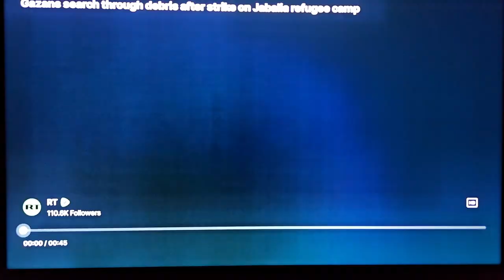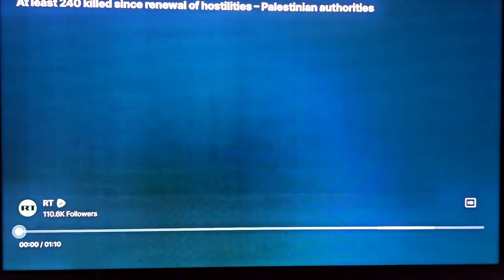New Warsaw Pack-Russia, China, Iran and North Korea forms. Gaza exterminated!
The unitedstates Democrat and Israel extermination of the palistine continues. A new "Warsaw Pack" is forming between Russia, China, Iran and North Korea. Yemen Houthi continue to harass commercial shipping and even attack a U.S. Destroyer with drone. Russian military technological advances are defeating the West and making them the most powerful on earth.